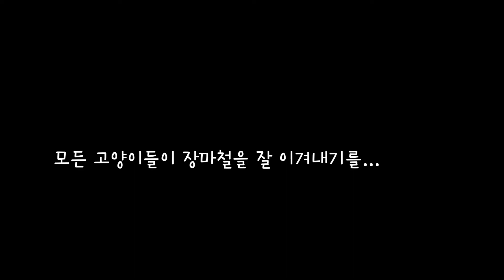장마철 아기고양이들